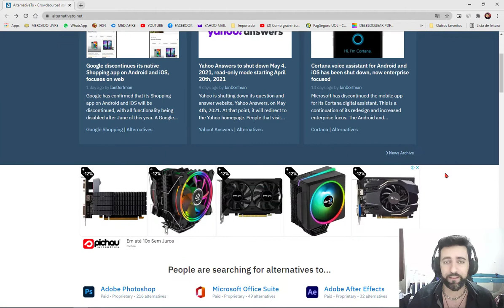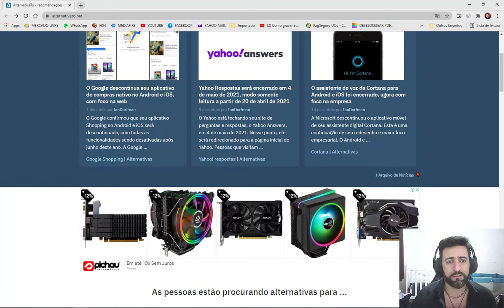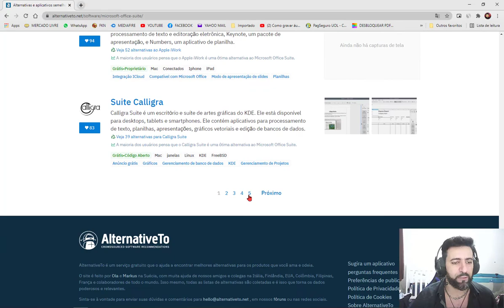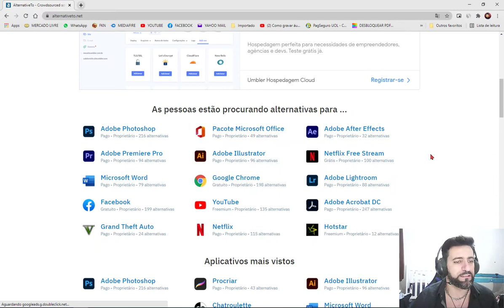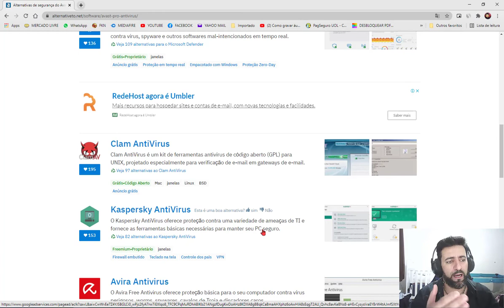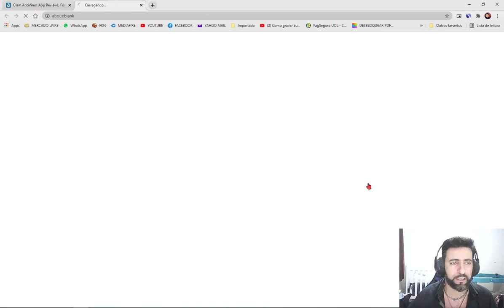MAIS DE 97 MIL APPS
- CONFIGURAÇÕES DO MEU PC:
  - 16 GB RAM PCCOOLER 2666MHZ RGB
  - HD 1 TB
  - SSD DE 240GB (RZX)

Valeuuuuu!!!